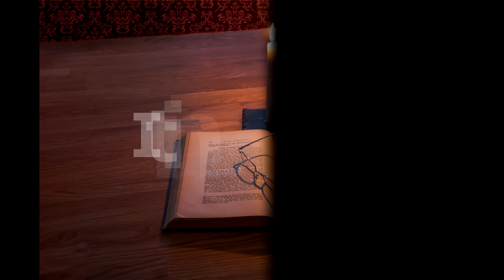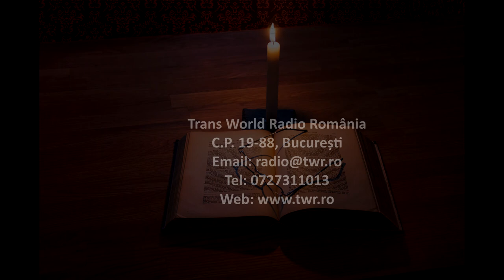Itinerar Biblic Ep 0143 Levitic Cap 1 Vers 5 17